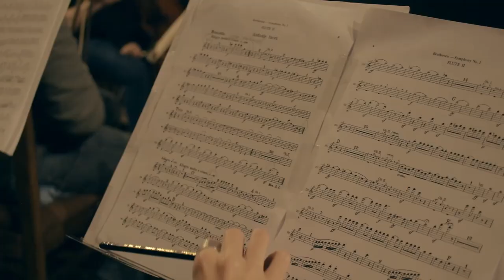Ensemble Generabilis: "Meet the Orchestra"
footage compilation from our inaugural concert, which took place at the concert hall of "Piraikos Syndesmos" on Nov. 10 2018.

PROGRAMME:
Purcell: Dido & Aeneas (selections)
Gluck: Orphee et Eurydice (selections)
Beethoven: Prometheus Overture
Beethoven: Symphony no. 1

Ioulia Spanou: Mezzo-soprano
Georgios Galanis: conductor

All the pieces in the video were recorded live during the concert.

special thanks to Stratos Giannatsis for shooting and editing the video, as well as to Mr. Christos Zouliatis for providing the extra footage.

We would also like to thank Mr. Vaggelis Hatzisimos (Artistic director of Peiraikos Syndesmos) for believing in this initiative and Mrs. Tonia Megalooikonomou (Pesident of Peiraikos Syndesmos) for further supporting this new venture.